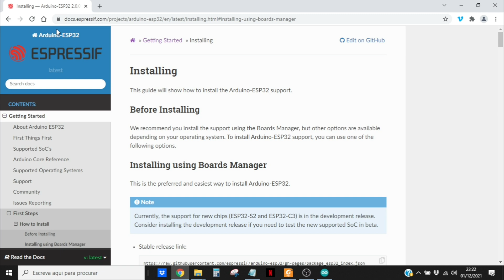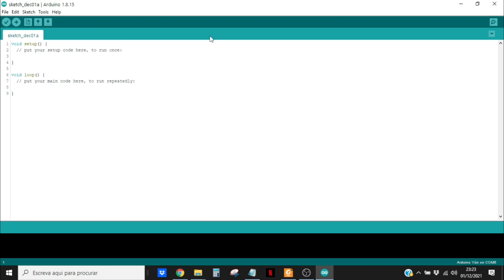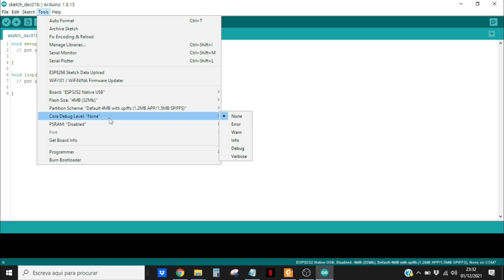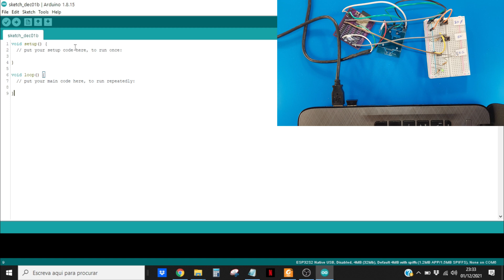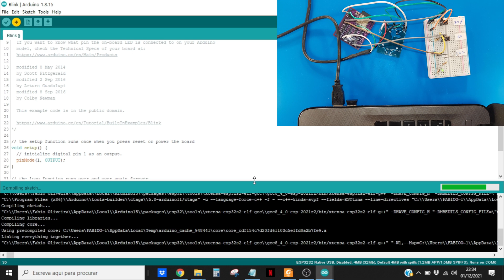1. Program the ESP32-S2-mini-1 using the native USB port in Arduino IDE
In this video I will show you how to configure the arduino IDE to program the ESP32-S2-mini-1 using the native USB port.

--- Chapters---
00:00 - Introduction
00:29 - Configure the Arduino IDE
02:08 - Material used
03:10 - Wiring everything up
06:00 - Program the module
07:15 - Like and Subscribe

--- EasyEDA/JLCPCB links ---
Board to solder the ESP32-S2-Mini-1 module

Normcore, Underneath, The Labyrinth, Sorrows, Cold Fire